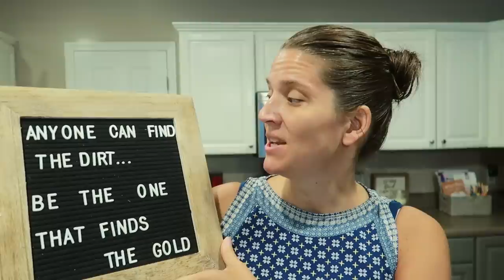Gathering fragments to make dinners and what we did today in our Large family HOME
What is ButcherBox: high quality meat delivered to your door... easy and convenient. We carry humanely raised 100% grass-fed beef, free-range organic chicken, heritage breed pork, and wild-caught Alaskan sockeye salmon all free of antibiotics and added hormones.ButcherBox

Ground Beef is 100% grass-fed, grass-finished and raised free from antibiotics and added hormones. It is also humanely raised and certified pasture raised.

Deal: New members receive 2 lbs ground beef in every box for the lifetime of their subscription.

Dates: August 22nd – September 30th

Artist: Fredji ft. Arcade